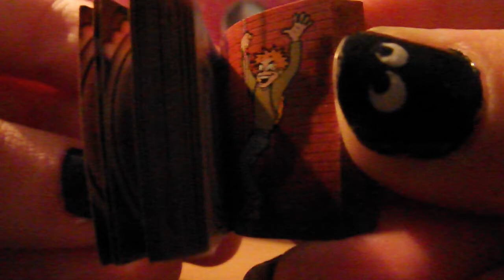Childhood Disney Princess Boxes || DD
Childhood Disney Princess Boxes
In today video, we are looking in these Disney Princess Boxes as i'm making more video's of my childhood, music and more diversity of stuff
So these boxes are from my childhood.
Looking in these boxes, I got them when I was 12. I put random stuff in the boxes still today and forget about them. I have a vague idea whats in these boxes.
I think there's piece of paper, elastic bands, technology and little tiny twee toys
Lets find out to look at my childhood Disney Princess Boxes